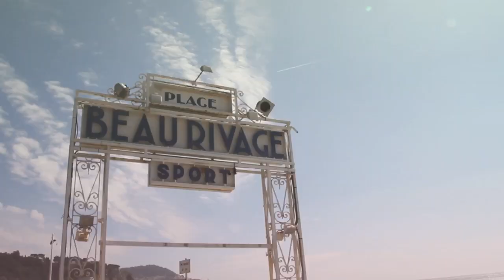Baron Retif & Concepcion Perez - Miami Feat Vindahl (Official Music Video)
Baron Retif & Concepcion Perez - Miami feat Vindahl

Video directed by Benjamin M. Final cut by Pierre Thyss.

Models: Thais & Nicolas.

CASCADES EP out June 18th (Vinyl & Digital) on MUSIQUE LARGE.